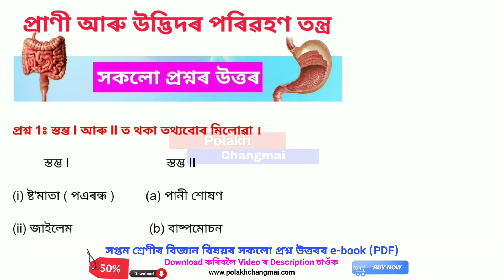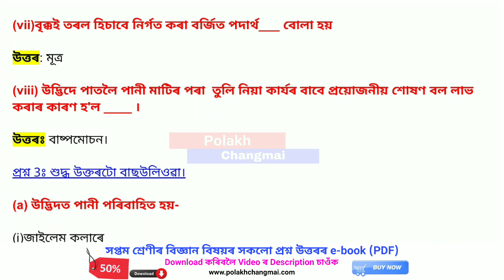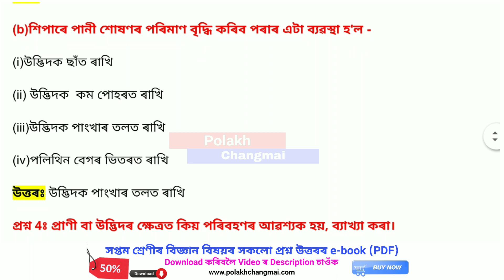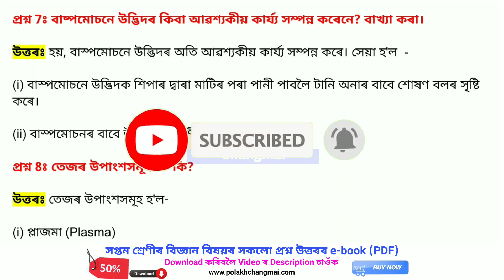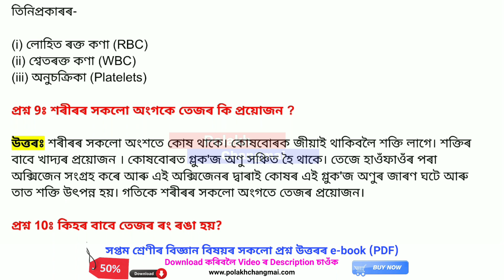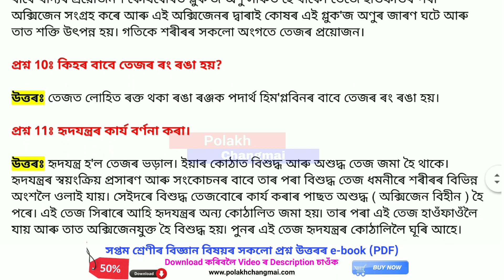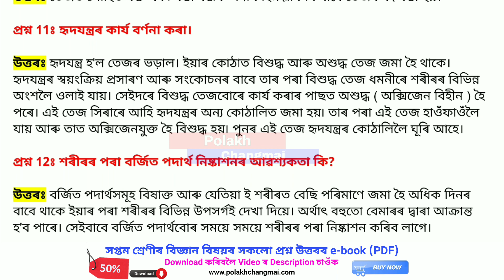Class 7 science chapter 11 Question answer for assamese medium | Class 7 Science Lesson 7 Q&A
Presenting here class 7 Science chapter 11 transportation in Animals and Plants in Assamese medium. my dear students, in this YouTube video class I'm talking about your class 7 science chapter or lesson number 11 all questions answer with a clear Assamese medium explanation. this YouTube video class is specially designed for class 7 Assamese medium students, I think this video will help them.

📗Class: 7
📗Subject: Science (বিজ্ঞান)
📗Medium: Assamese (অসমীয়া মাধ্যম)
📗Chapter: 11
📙 Lesson: প্ৰাণী আৰু উদ্ভিদৰ পৰিবহন তন্ত্ৰ

A little help has been taken from Class VIi Master Suggestions to make this Class. Not Taken Completely. Polakh Changmai does not own all these question answers. If you want to buy this question answer book, you can buy and read the book from your nearest bookstore.

Please let us know if there is any problem with the publication to seek help. We are only offering such Free Education through YouTube with the intention of helping poor children.